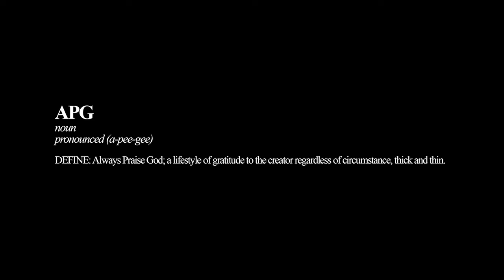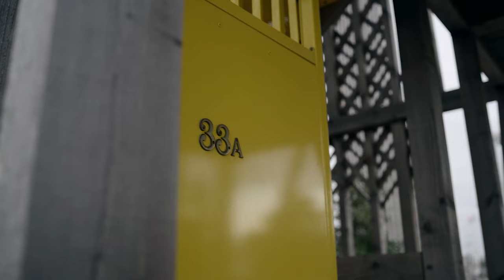D Suarve - APG (Always Praise God) [Music Video]